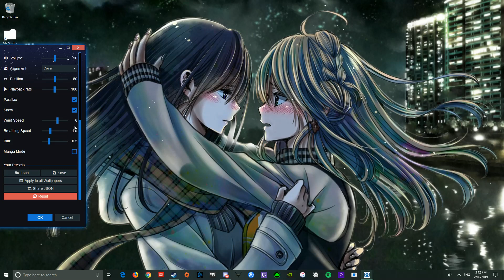Citrus - 100% Platonic Sisterly Embrace [wallpaper engine]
Before we get started, I know this is top tier trash and I have no excuse.
*cough*
CITRUS, well yes there's a great deal of options for this one so mess about to get the perfect amount of movement for ya :D